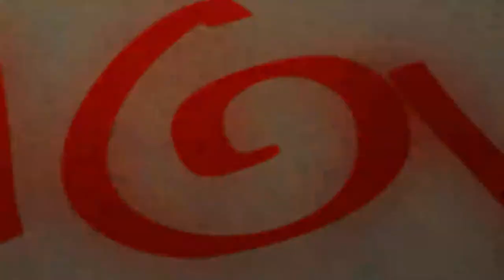Psaní na zeď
Video udělané v programu Adobe After Effects